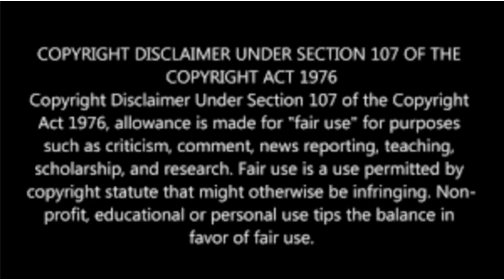கங்குவா இரண்டு பாகம் வர வாய்ப்பு |சூர்யா